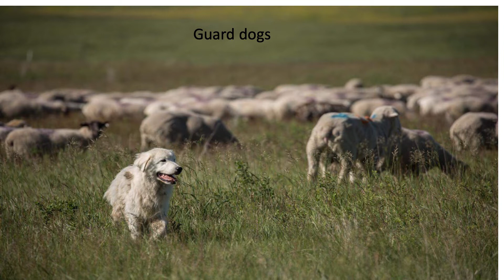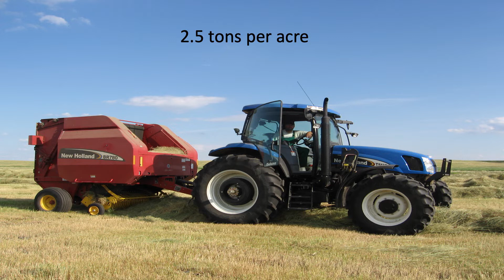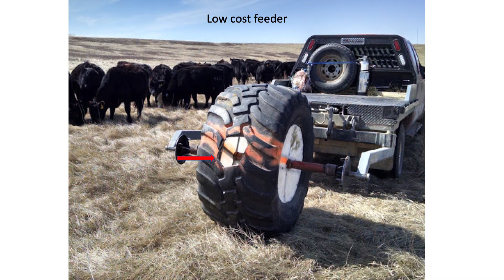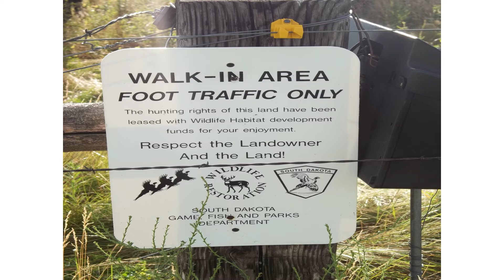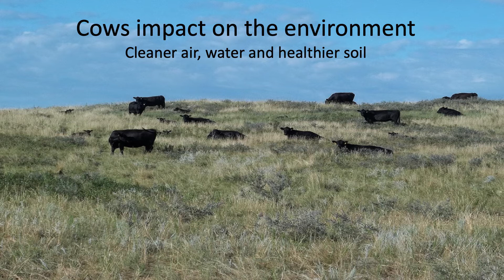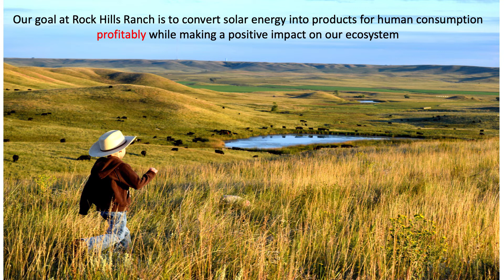Lyle Perman BSC Nov 2019